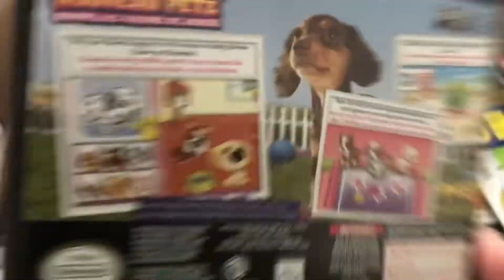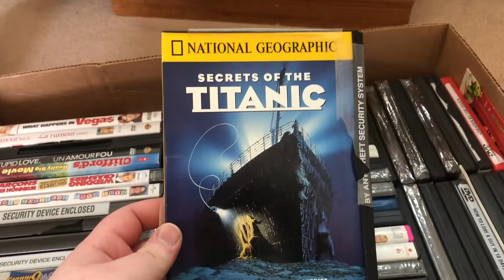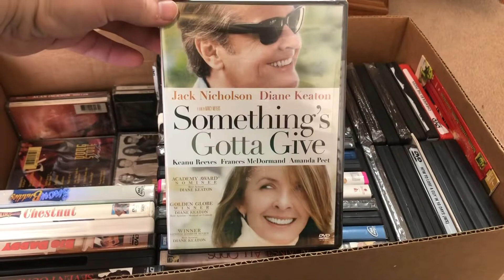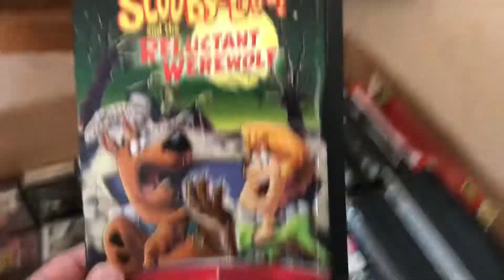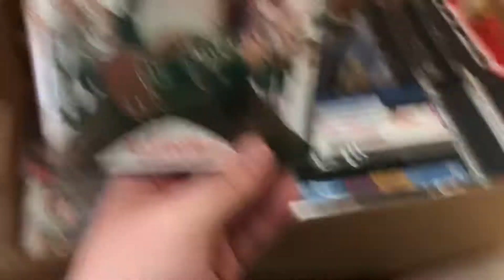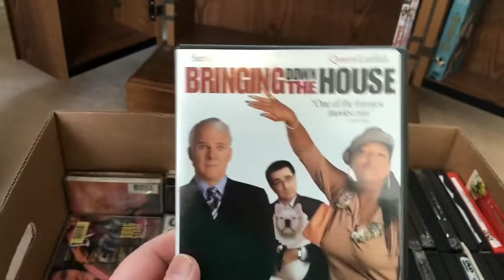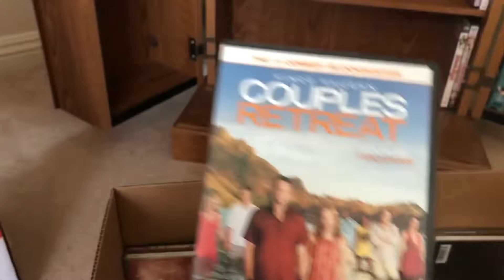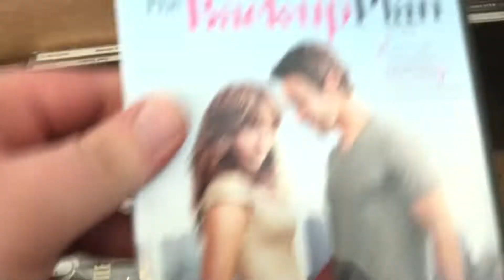Bluray/DVD collection part 8: Mystery box edition 2/4￼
Part Two of the mystery box let’s see what we get in this one￼